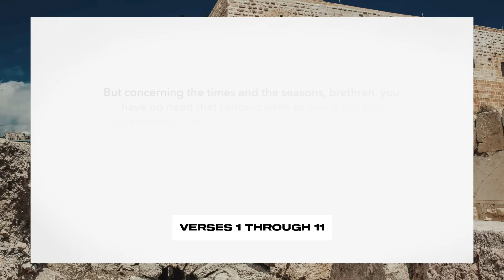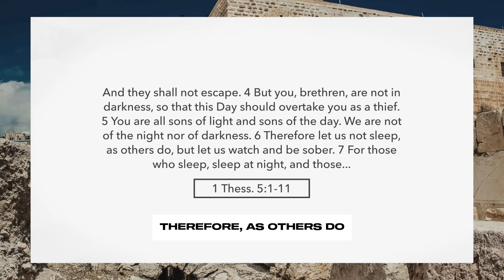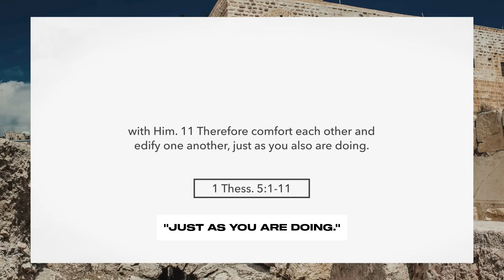Amir Tsarfati: Awake and Sober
We must understand the times and seasons and not be caught off guard when the Lord returns. Comforting and edifying one another is essential to prepare us for the Lord's return. The Word of God is true and hard to digest at times, but if we remain in the Word, we can understand and prepare for what is to come.